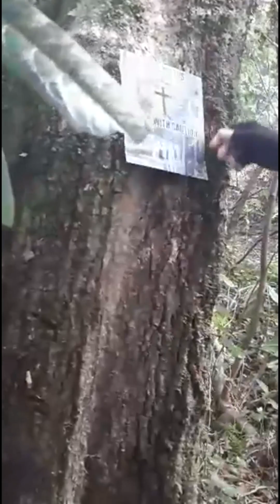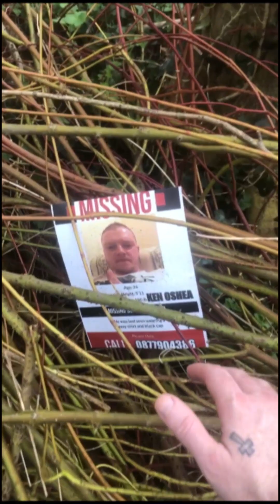The Nuns Woods Scarecrow Horror Movie, Tralee Ireland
From Hollywood Horror Movies Comes a Local Horror movie mad on Tralee Ireland by James Coffey and Paul Moriarty filmed in The Nuns Woods in Tralee